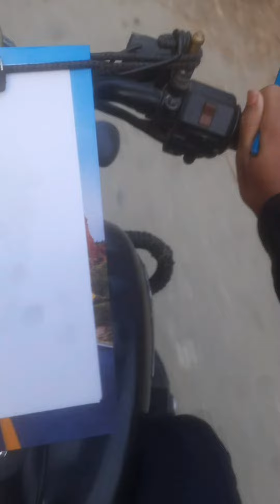Drawing /painting/Runing bike with draw/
Runing bike with Runing draw... very interesting..